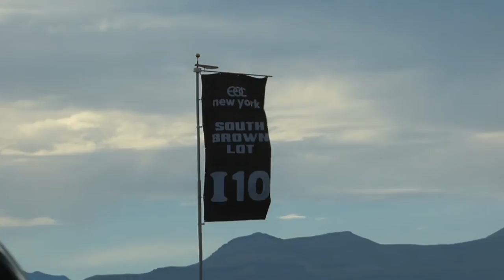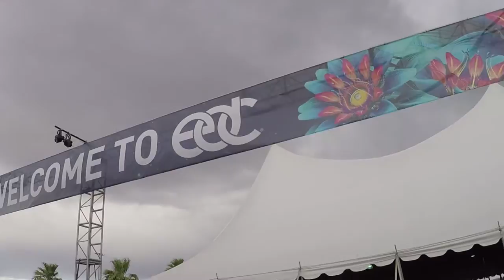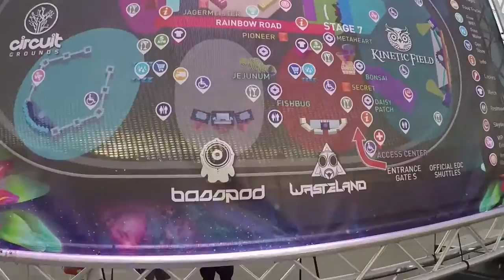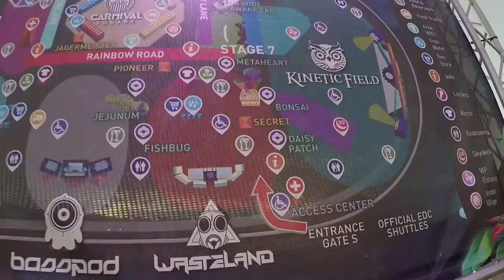Electric Daisy Carnival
First & foremost this was my first EDC experience, I want to thank everyone that took part in the making of this video and allowing me to film them. I met a lot of new people, made some friends and shared an amazing first experience.

DM Galaxy - Our Weapons (ft. Q'AILA) (Abandoned Remix)
Code Black - Pandora (Climax Re-fix)